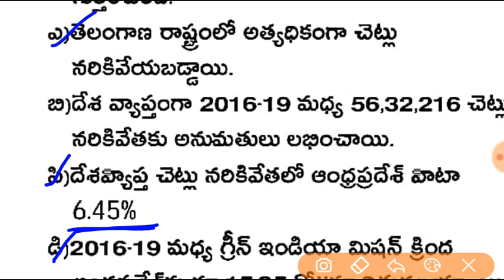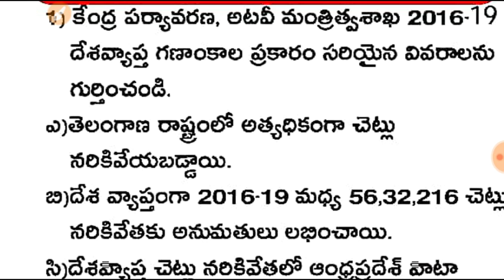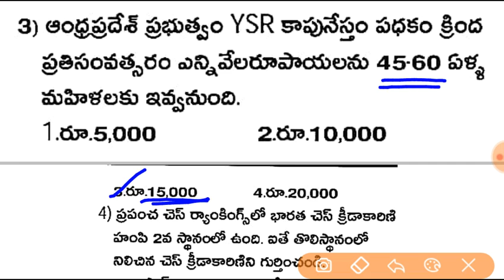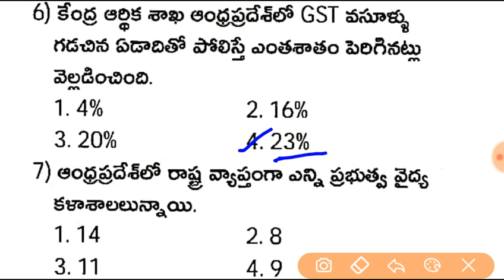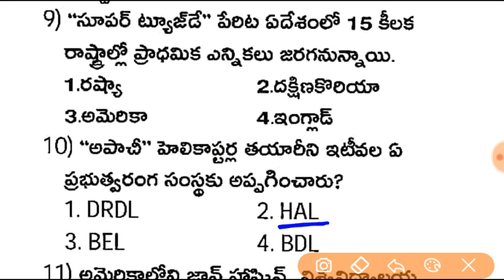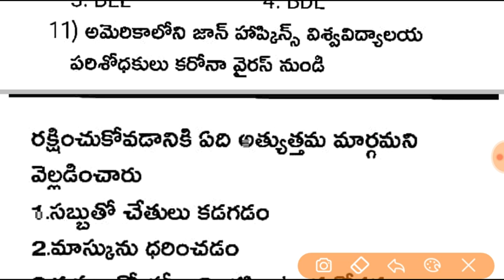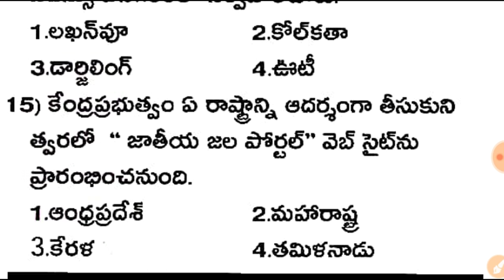2nd March 2020 Current Affairs in Telugu || Daily Current Affairs in Telugu